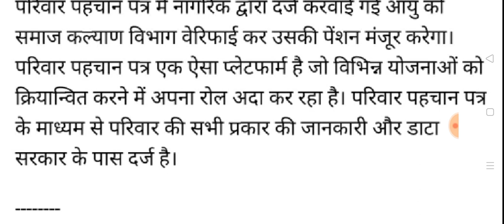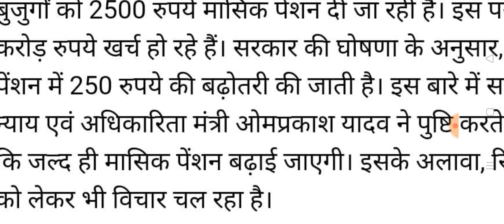20 अप्रैल 2024 का बड़ा फैसला कल से होगा बड़ा बदलाव मैं आपसे सैनी ने पेंशनको लेकर कर दिया ऐलान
20 अप्रैल 2024 का बड़ा फैसला कल से होगा बड़ा बदलाव मैं आपसे सैनी ने पेंशनको लेकर कर दिया ऐलान